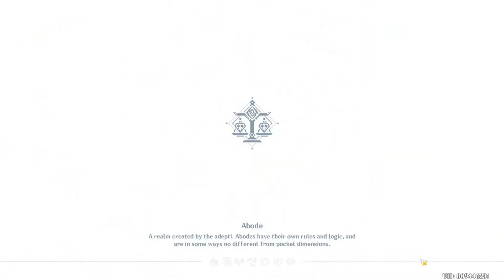WHERE TO FIND ARTIFACT LOCATION IN GENSHIN IMPACT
For those who wants free artifacts on every day, the video shows the walkthrough where you can get those artifact for your used to enhance the existing artifacts.